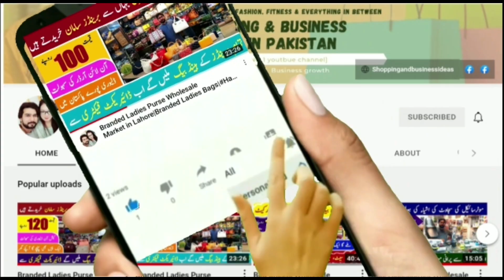Wholesale Kids Wear | Kids Garments Wholesale Market | New Born Baby Garments | Branded Kids Wear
Wholesale Kids Wear | Kids Garments Wholesale Market | New Born Baby Garments | Branded Kids Wear@shoppingandbusinessideas

newbornbabynbabagarmentsinwholesale price,
babycareproductsandaccessorieswholesale market,
businessideasinpakistanshopping ideas in pakistan
shopping ideas
shopping ideas in pakistan
online shopping

shopping talk
business talk
container market
Anarkalli
Ichra Bazar
landa Bazar
Rang mahal
light house karachi
azam market